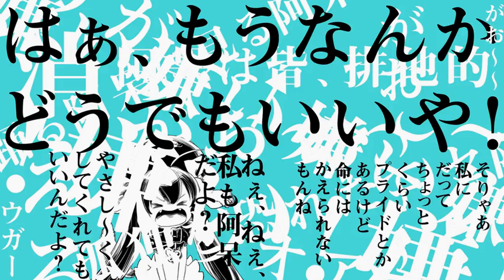【プリトリ】ビースト・ダンス 歌ってみた suu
こんにちはヾ(*´∀｀*)ﾉ
PRISM TRINITYのるめっとです！！
今回はsuuちゃんが和田たけあき（くらげP）様の『ビースト・ダンス』を歌いましたー♬

suuの声にとってもあっててかわいい作品となっております♡♡
私は特にセリフがかわいくて好きです（・∀・）♡
歌ももちろんかわいくて上手ですっ✨✨
最後までぜひ癒されてください°˖☆◝(⁰▿⁰)◜☆˖°

suuちゃん大好き るめっとより